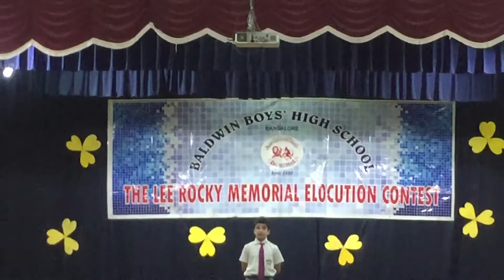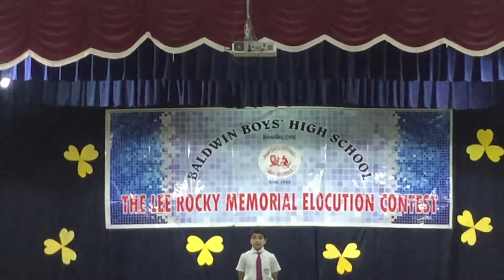Elocution in Baldwin Boys High School I BBHS Bangalore I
Baldwin’s Boys High School Bangalore